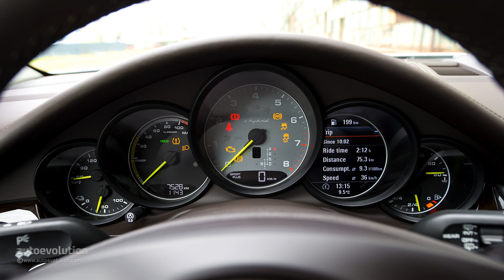Porsche Panamera S Exhaust